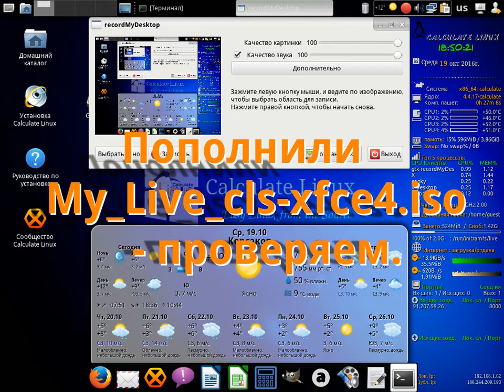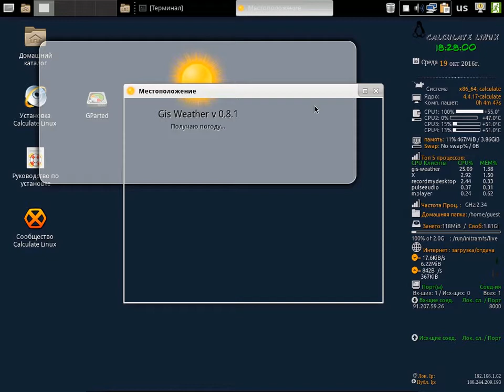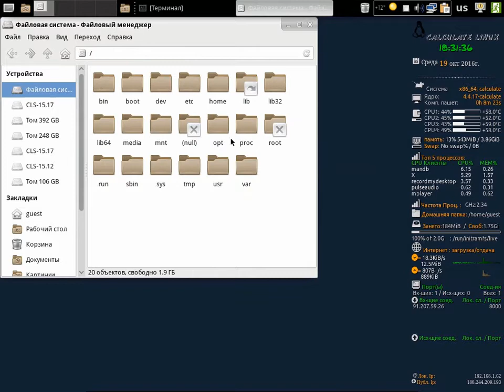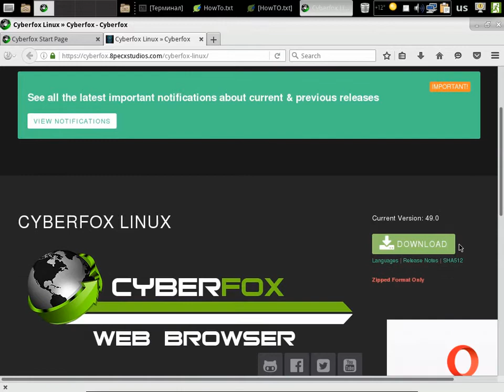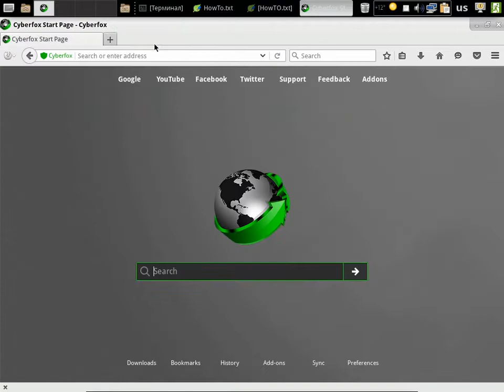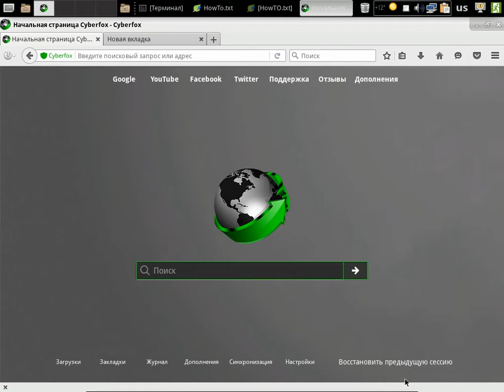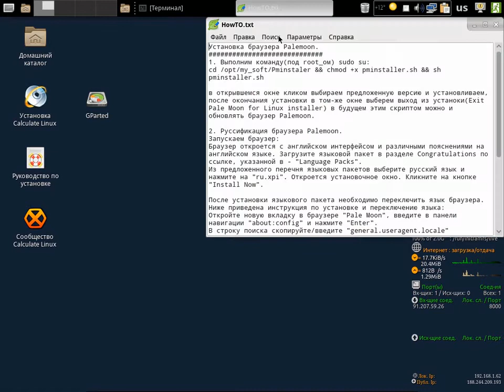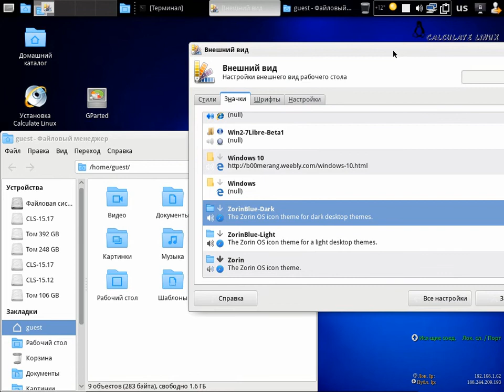Пополнил проверяю My Live cls xfce4 iso